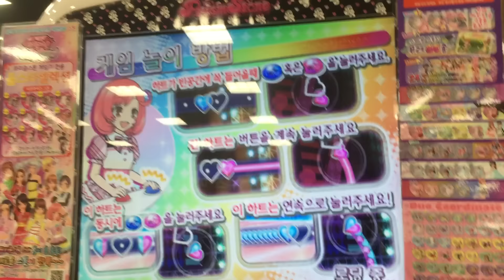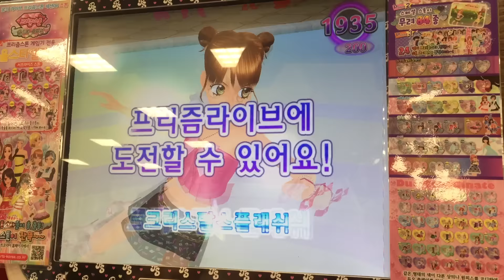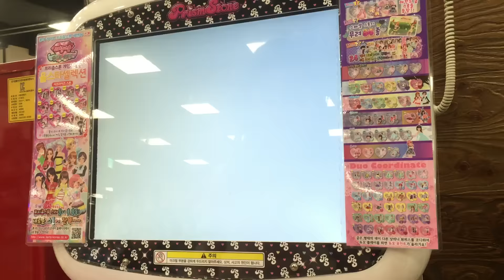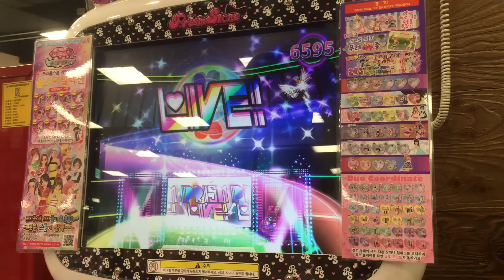게임영상: 코디점수 2010! 베어톱에 미니스커드 유행~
코디점수 올리면 만점 될 거 같아 했는데.. 코디점수가 높으면 게임을 잘 못함 ㅠ.ㅠ